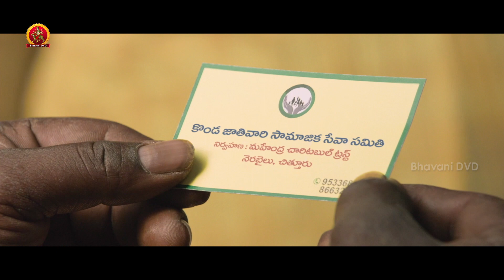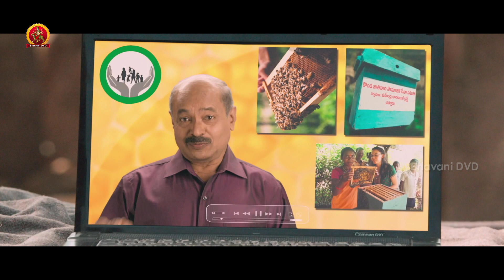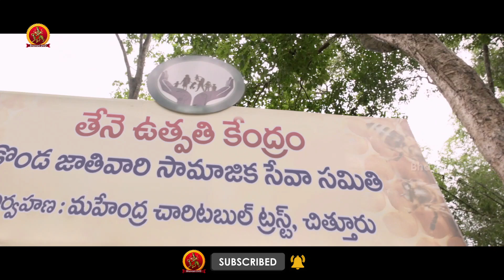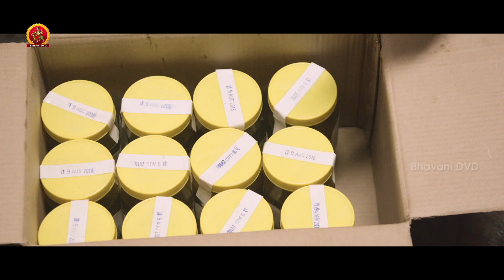Gajendrudu Full Movie Part 4 | Latest Telugu Movies | Arya | Catherine Tresa | Bhavani DVD Movies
Watch Gajendrudu Full Movie Parts.

Starring: Arya, CatherineTresa, Deepraj Rana, and Others
Director: Ragava.
Producer: Uday Harsha Vaddella
DOP: S.R Sathish Kumar
Editor: Dev